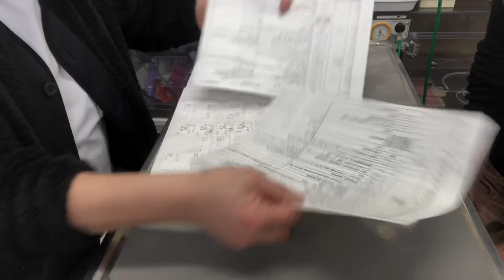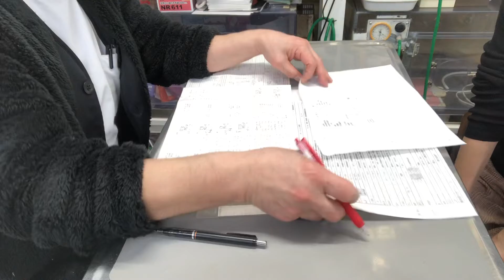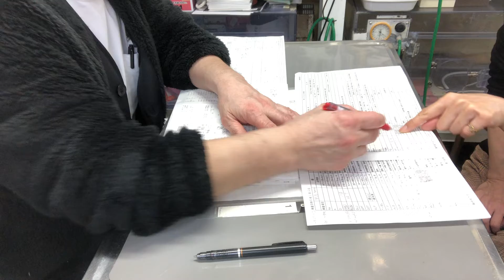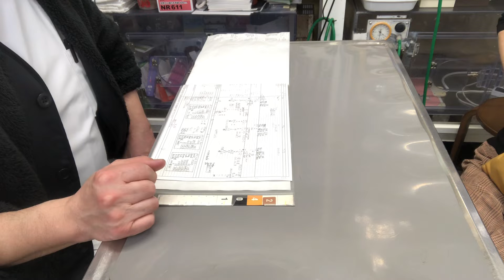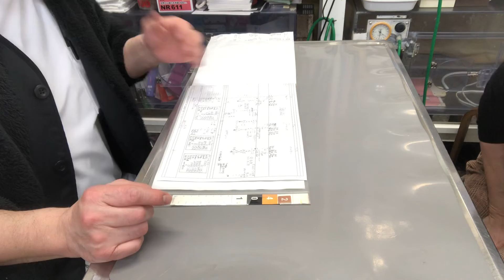⑨アメショーのすももちゃんの面会、お話